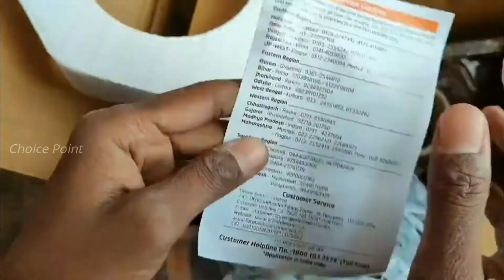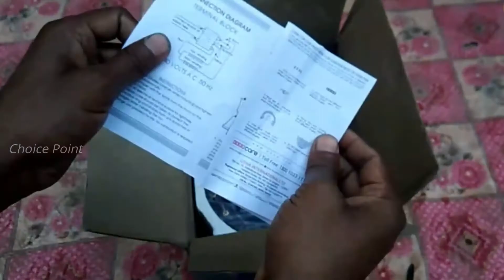TOP 5 Best Ceiling Fans In India 2024 | Ceiling Fans Under 1500 Rs | Ceiling Fans Review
Luminous Morpheus AntiRust
Crompton Metal Sea Wind
Orient Electric Apex-FX
Bajaj Frore
Usha Diplomat

Keep loving.
Keep supporting.
Keep smiling.
Keep watching.